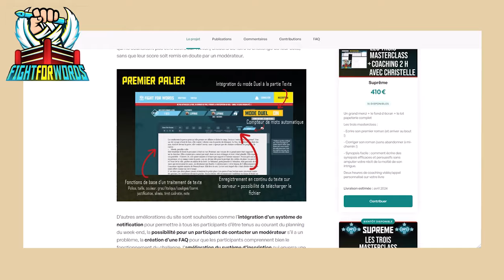COMMENT CRÉER UN MONDE FANTASY ORIGINAL ET COHÉRENT 👑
La campagne de Fight for Words est lancée ! C'est possible de créer le challenge le plus épique du monde, et ça se passe

Le catalogue des masterclass d'écriture de Cécile Duquenne, avec -10% avec le code CHRISTELLE10 au moment de l'achat.

Programme :
- lundi au jeudi, 18h : séance d'écriture en groupe.
- samedi, 20h : séance d'écriture en groupe.

MONTAGE : Avappy